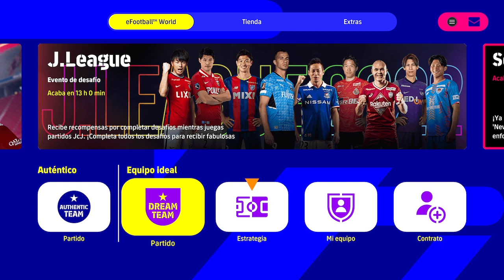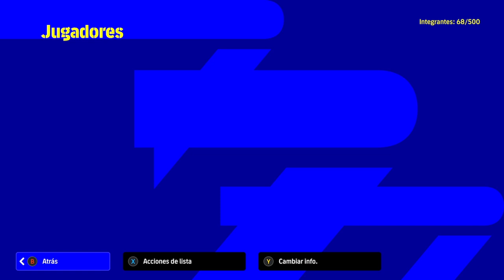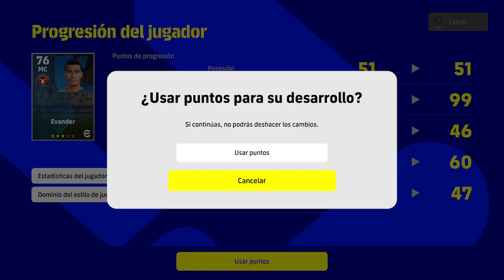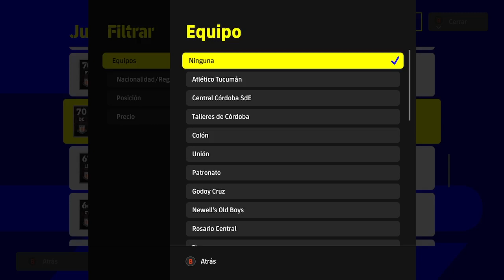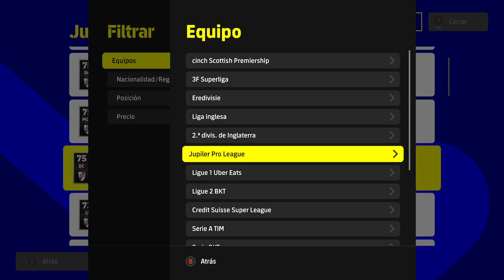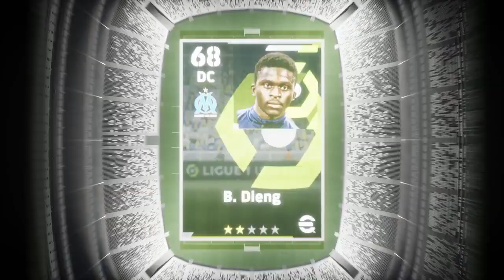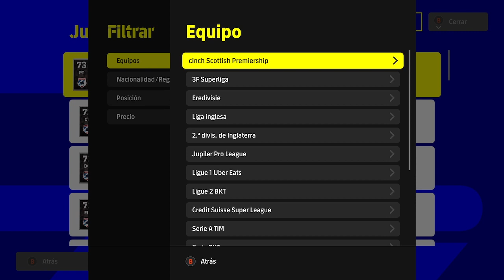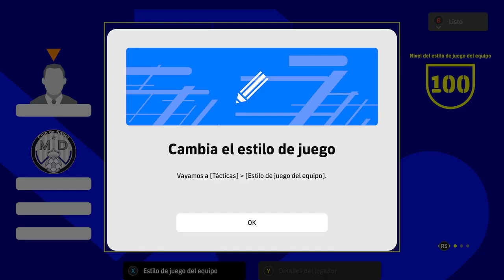EFOOTBALL FICHO LEVEO JOVENES PROMESAS - HAALAND DE HACENDADO ⚽🤔